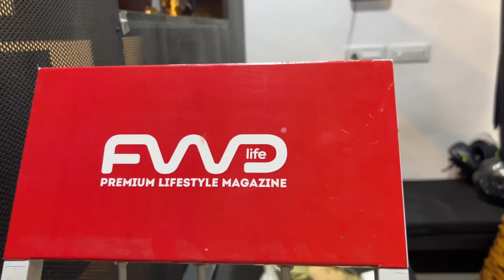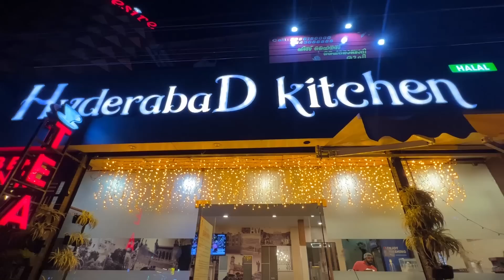FAHAD FAZILINTE FLAT POLICHADUKKIYA VLOH | FWD MAGAZINE | CHOORAL VLOGS | VLOG#41